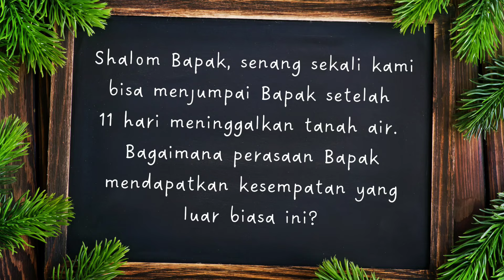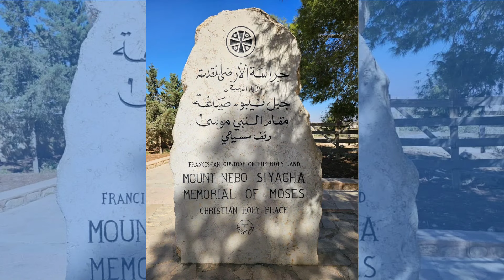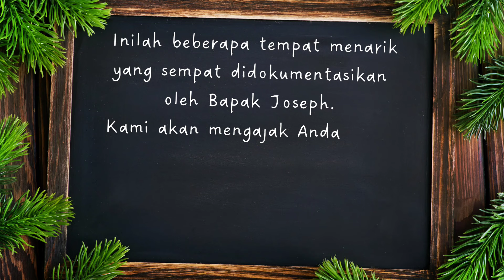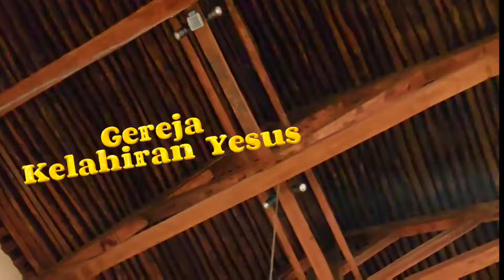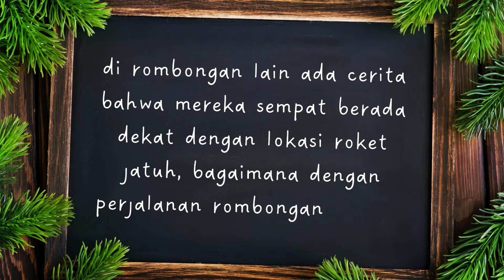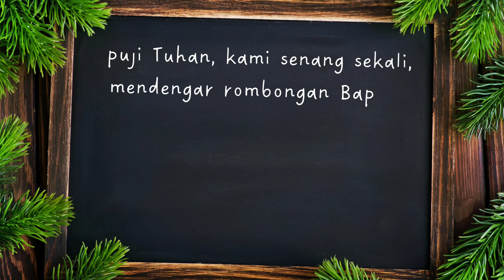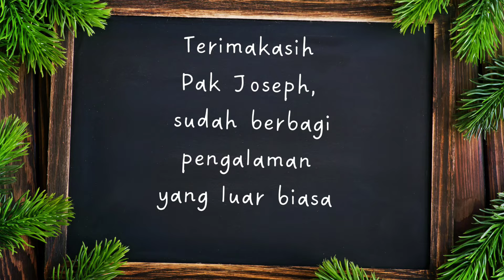Ke Tanah Perjanjian di Tengah Roket Hizbullah: "Kesaksian Hamba Tuhan dari Pelosok Kalimantan Barat"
Setiap tahun Tim Pelayanan  @yayasankebunanggur  beserta donatur berencana untuk mensponsori para hamba Tuhan dari daerah-daerah pelosok untuk melakukan perjalanan rohani.
Pdt Joseph Panggabean dari Desa Darit di Kalimantan Barat-Indonesia, berkesempatan untuk mengunjungi beberapa negara seperti yang tertulis di Alkitab.
Perjalanan beliau ke Israel masih dalam kondisi banyaknya roket yang diluncurkan oleh tentara Hizbullah. Bagaimanakah keseruan cerita perjalanan beliau? Saksikan kesaksiannya di video ini.

Jika Saudara ingin ambil bagian dalam memajukan pendidikan dan rindu untuk menabur dalam pelayanan di daerah pelosok Indonesia bersama kami, Anda dapat menyalurkan bantuan melalui
BCA 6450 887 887 a.n Yayasan Kebun Anggur

Sejarah Yayasan Kebun Anggur

Yayasan Kebun Anggur merupakan organisasi nirlaba yang disahkan berdasarkan akta notaris DR Benny Djaja SH, SE, MM, MHum, MKn No.5 Tanggal 10 Juni 2014.

Berawal dari tuntunan Tuhan melalui Bapak Djoko Warsieono sejak 2010 untuk memperdulikan kaum marginal, maka di awal 2014 beliau mulai membuka bimbingan belajar yang berada di Kawasan Plumpang, Jakarta Utara.

Dari satu lokasi bimbel di Plumpang, lalu mulai menjangkau anak-anak yang tinggal di kolong jembatan di kawasan Jelambar-Jakarta Barat, pinggiran rel KA di Angke-Tambora-Jakarta Barat, Taman Hutan Kota Penjaringan-Jakarta Utara dan di lokasi pembuangan sampah Kapuk Kebun Sayur di Jakarta Barat.

Di bulan Oktober 2015, Bapak Djoko bersama rekan-rekan melayani di Kalimantan Barat. Di hari pertama beliau langsung memutuskan membeli sebidang tanah yang mana menjadi tonggak awal berdirinya 10 PAUD Kebun Anggur Nusantara di Kalimantan Barat.

Selanjutnya di 2016, beliau bersama tim melayani di kabupaten Ogan Komering Ilir, Sumatera Selatan dan mendirikan 2 PAUD disana.

Januari 2017, Tuhan membawa Bapak Djoko untuk melayani di kabupaten Timor Tengah Selatan-NTT. Lalu di bulan Oktober 2017 beliau mengadakan training untuk memperlengkapi calon guru PAUD hingga berdiri 20 PAUD di NTT.

Bidang Pelayanan Yayasan Kebun Anggur:
1. Children Education (mendirikan sekolah dan mengirimkan anak didik ke perguruan tinggi)
2. Equipping People (memperlengkapi para hamba Tuhan dan masyarakat desa dengan pendidikan, keterampilan, pemberdayaan, dll)
3. Village Transformation (mendirikan bangunan sekolah, rumah warga, air bersih, listrik, klinik kesehatan, sarana olahraga, dll)